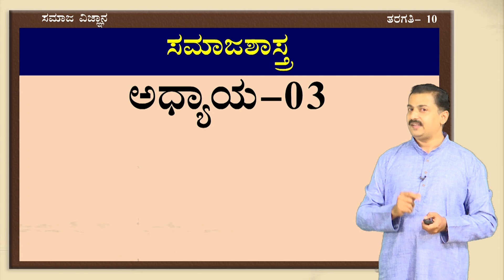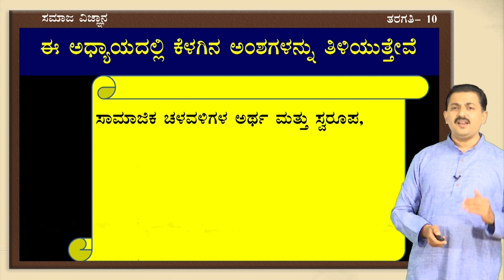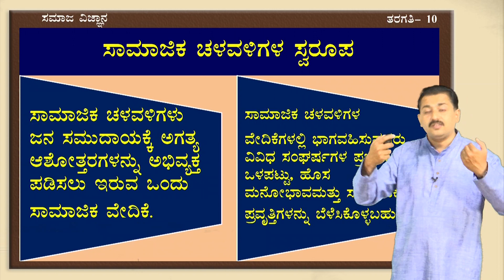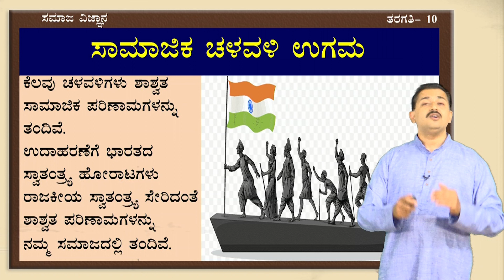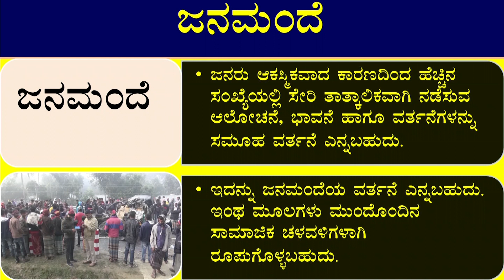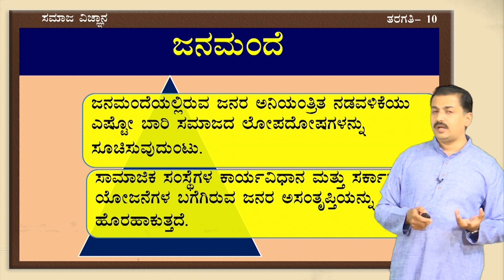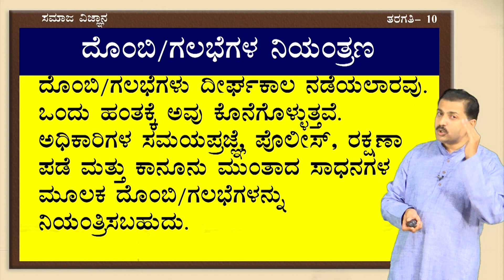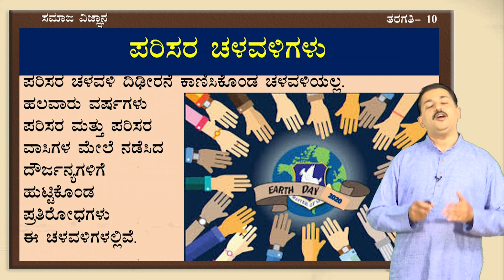10 KM SS 39 Samajika Chaluvali Part 1 OF 2